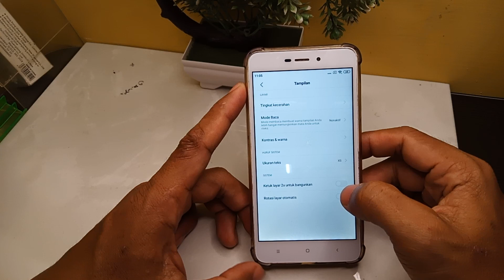CARA MENGAKTIFKAN KETUK 2 KALI REDMI 4A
yo guys di video kali ini saya akan memberikan tutorial bagaimana cara mengaktifkan Ketuk dua kali Redmi 4a tonton video ini sampai selesai agar teman-teman semua Paham bagaimana cara mengaktifkan Ketuk dua kali di HP Xiaomi Redmi 4A